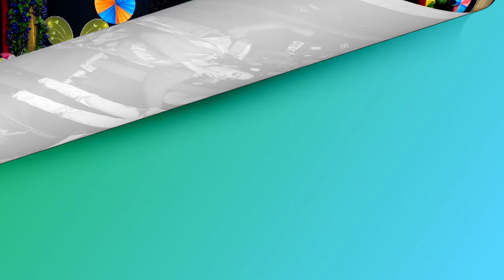যাত্রা নায়িকা নুরী নতুন গান । কোন দোষে পিরিতি বন্ধু ভুলে রে মঞ্জু ও নূরী যাত্রা গান Kendua Media Hd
মন্জু ও নূরী

পরিবেশনায়ঃ কেন্দুয়া মিডিয়া এইচডি

কেন্দুয়া মিডিয়া এইচডি, প্রতিষ্ঠাতা ও প্রযোজনায়ঃ
 মোঃ সেলিম রেজা
মোবাইল

         ঠিকানাঃ- কেন্দুয়া, ধনবাড়ী,টাংগাইল।

বিশেষ সতর্কবাণীঃ
এই গান গুলো কপি করে কেউ ইউটিউবে বা ফেজবুক পেইজে আপলোড দিবেন না
        যদি কেহ আপলোড দেন তাহলে
      কেন্দুয়া মিডিয়া এইচডি, আপনার চ্যানেলের বিরুদ্দে৷৷     ব্যবস্থা নিতে
       বাদ্য থাকিবো ৷

কেন্দুয়া মিডিয়া এইচডি, এর পক্ষ থেকে সবাইকে জানাই আন্তিক ভাবে ধন্যবাদ । মঞ্জু ও নূরী এর  নতুন নতুন ভিডিও গান পেতে আমাদের চ্যানেলটির সঙ্গেই থাকুন,
আপনাদের উৎসাহ ও ভালোবাসা পেলে
আমাদের চ্যানেল আনেক দূর এগিয়ে নিয়ে যাওয়া সম্ভব৷
আমাদের  ভিডিও যদি আপনাদের ভালো লাগে তাহলে
আপনাদের মতামত আমাদের কাছে অতি মূল্যবান
আমাদের চ্যানেলে পাবেন, বিচ্ছেদ গান,বাউল গান,যাত্রা গান,জারি গান,আধুনিক গান ।

আমাদের আরো একটি নতুন চ্যানেল

ওগো পল্লীবালা তুমি চলে যেও না